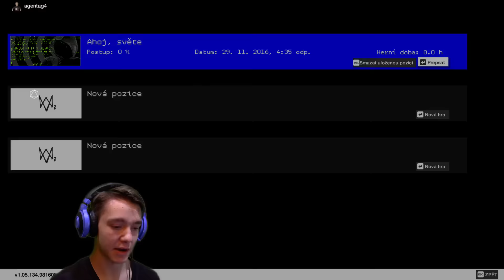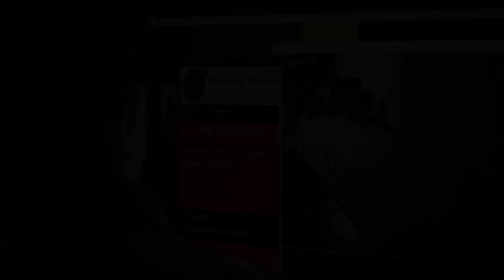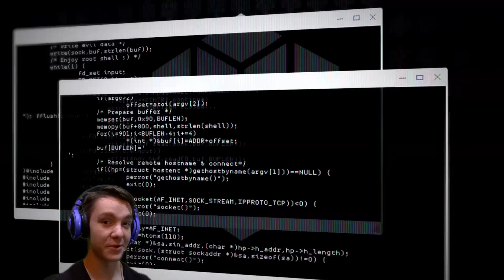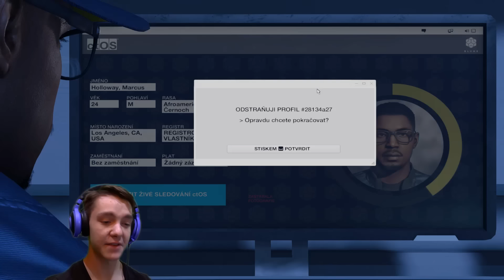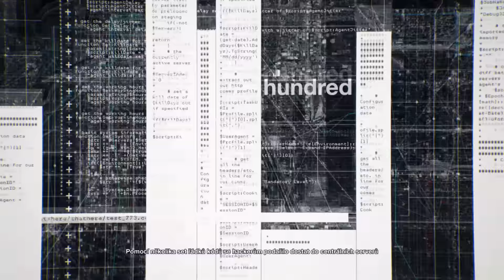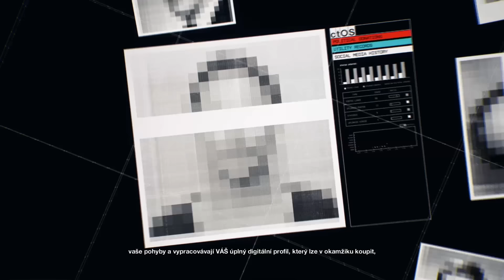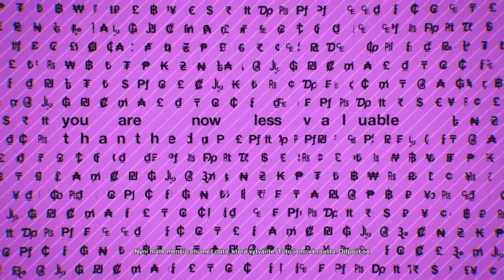Watch Dogs 2 - HACKER ADAM! | #1 | České titulky | 1080p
Agent Adam hraje novou hackerskou hru Watch Dogs 2, aby si splnil svůj životní sen stát se hacker a zapadnout mezi partu nerdů.. Přesně o tomhle je tahle super hra!:D Bude to zajímavá série a doufám, že se vám bude líbit stejně tak jako mně:)

Mám vás rád kulíšci i želvičky :3